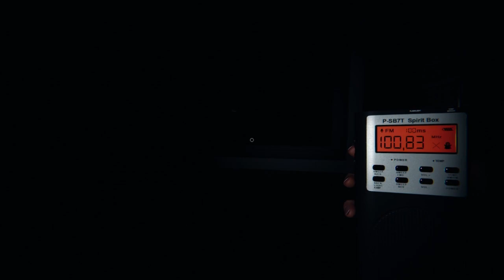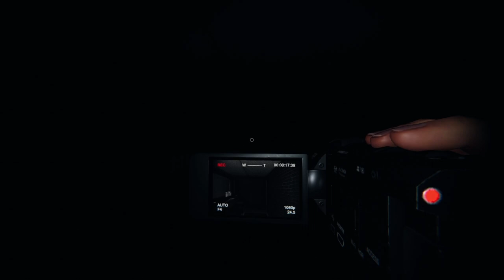Phasmophobia 👻 [174] ★ Dschinn und 12$ | Honigdieb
👻 PHASMOPHOBIA
● Aus der Sicht von Honigdieb

🎮 Gamer: Honigdieb, JeffersenB und Muffin
🎮 Plattform: PC